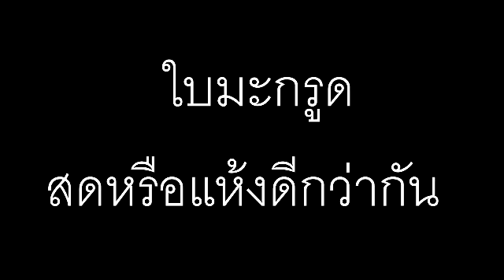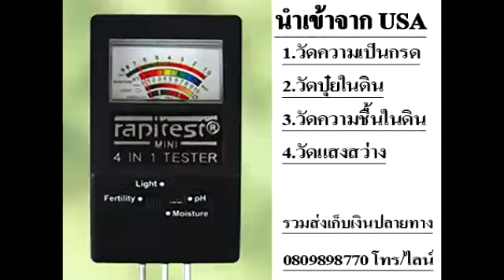ใบมะกรูดสดหรือแห้ง ยาเยอะกว่ากันคำถามจากทางบ้าน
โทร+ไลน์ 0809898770